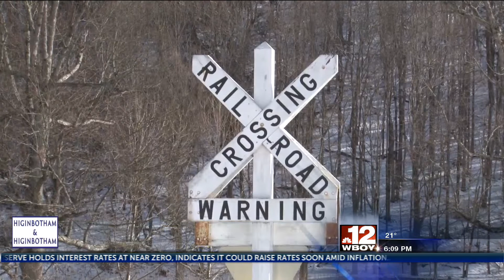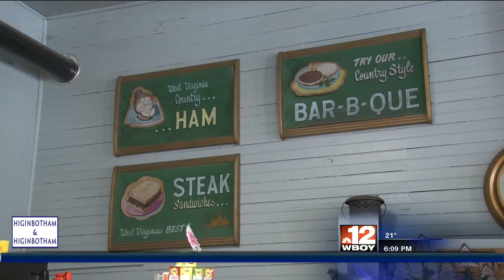Restaurant Road Trip: Last Run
Restaurant Road Trip: Last Run in Pocahontas County